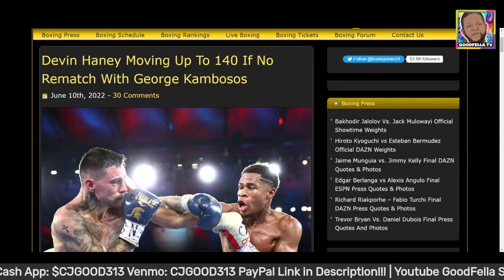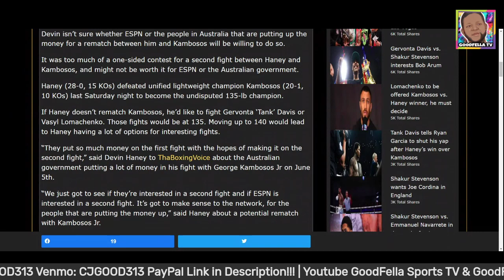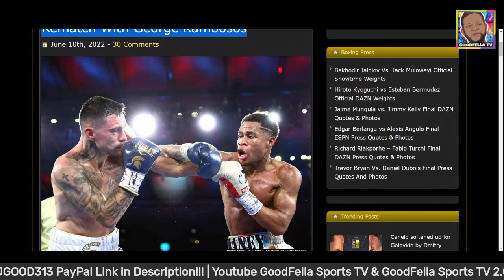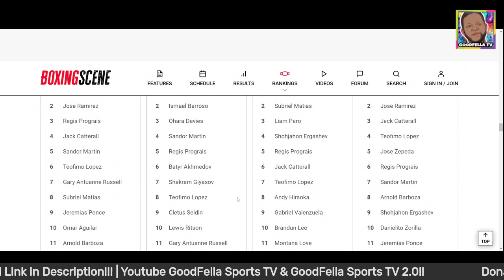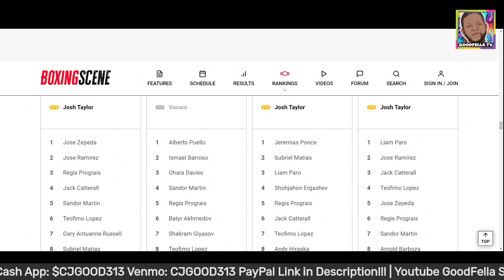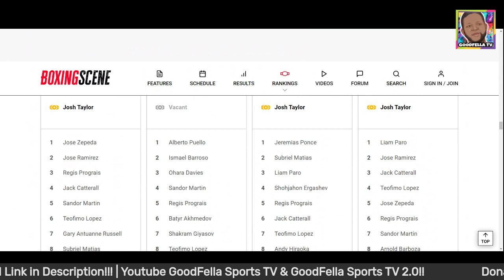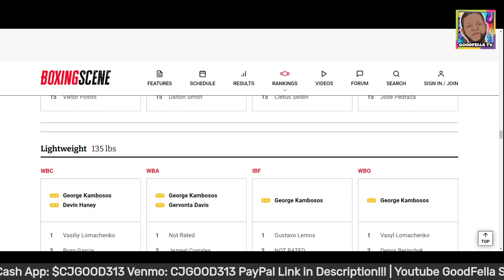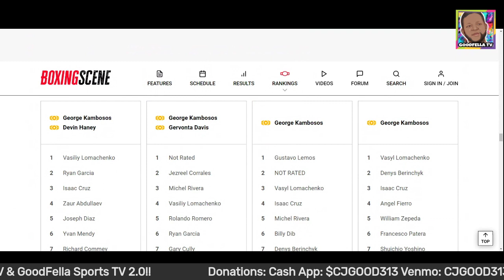Devin Haney Moving Up To 140 If No Rematch With George Kambosos?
$CjGood313

CJGOOD313